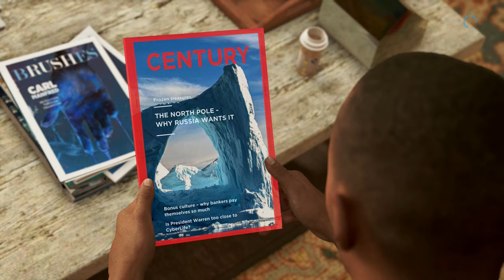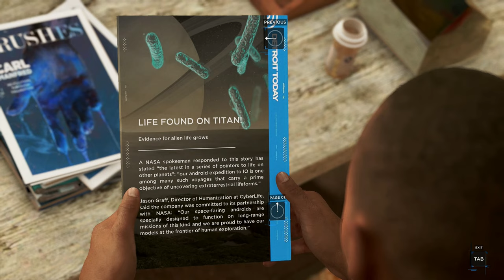Detroit: Become Human Silent Gameplay No Commentary Part 4